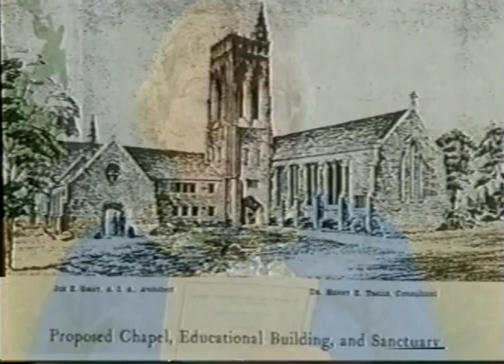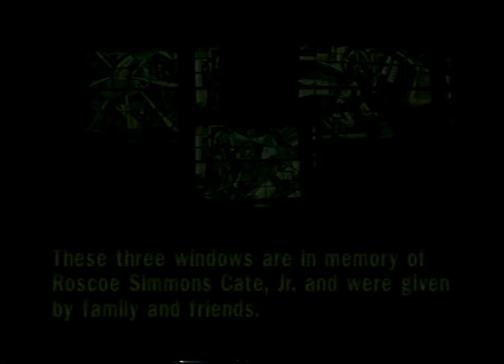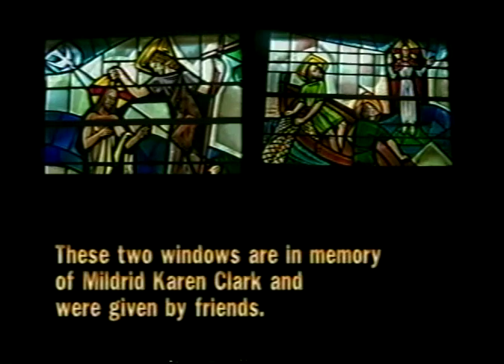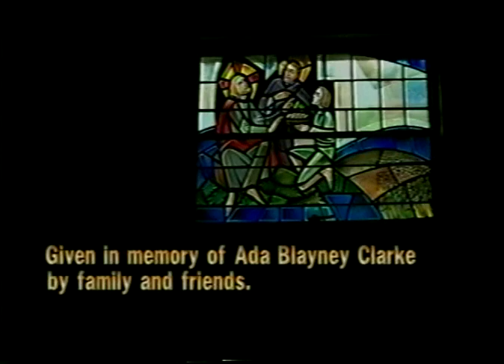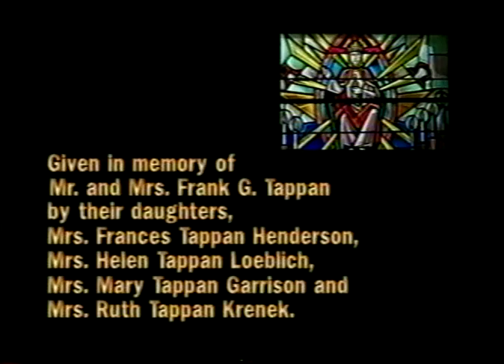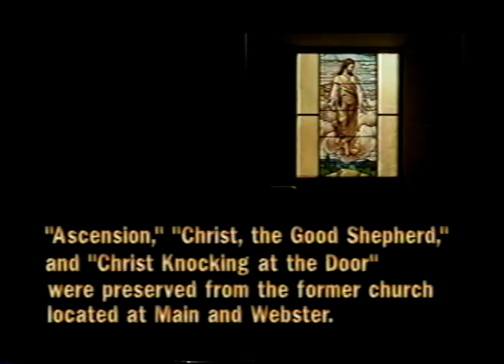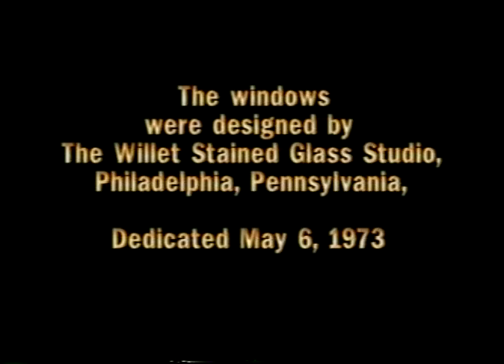The Stained Glass of First Presbyterian Church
Since the early 1970s, the stained glass windows in our sanctuary have lifted our hearts towards heaven and illuminated our worship.

Learn more about the history of the windows in this video from 2002 and narrated by longtime member, Sally Matthews.